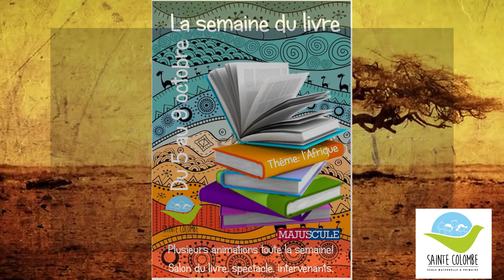repas à thème l'Afrique